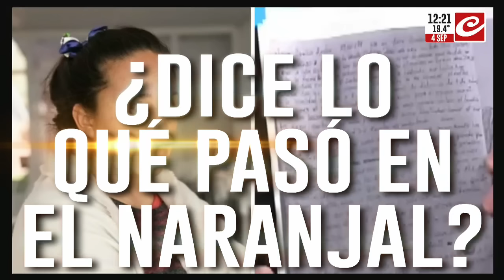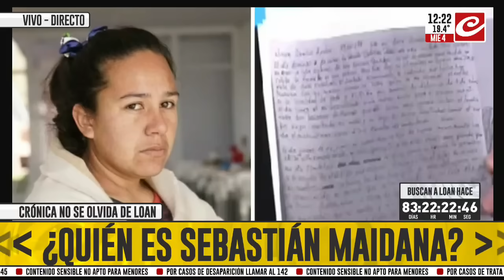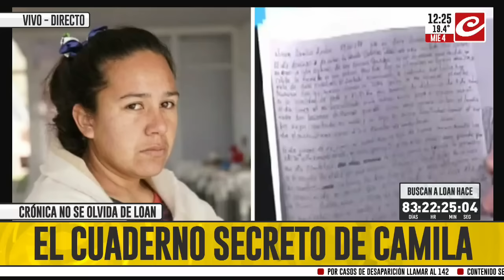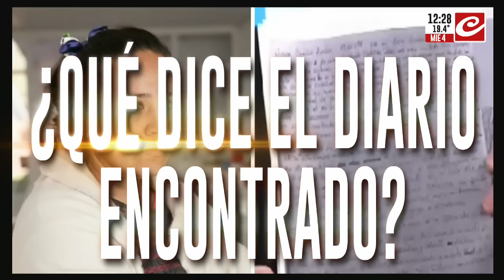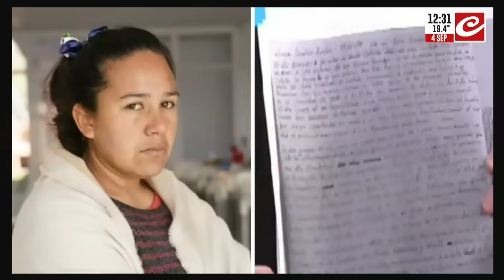Desaparición de Loan: el cuaderno secreto de Camila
Alguien lo descubrió porque Camila lo tiene bajo siete llaves. ¿Que dice el diario encontrado? ¿Dice lo que pasó en el naranjal? Muchas preguntas que vamos a ir sabiendo a medida que pasa la investigación.